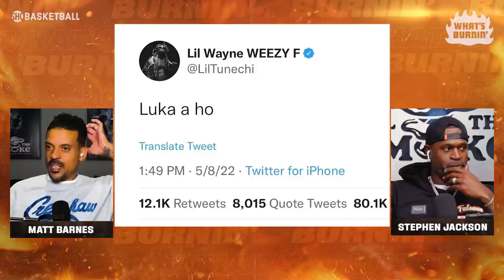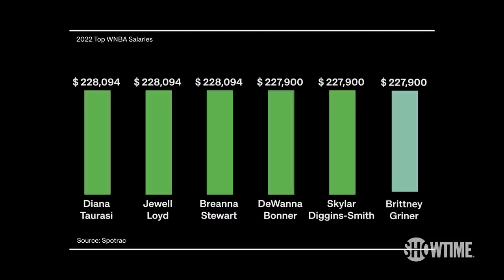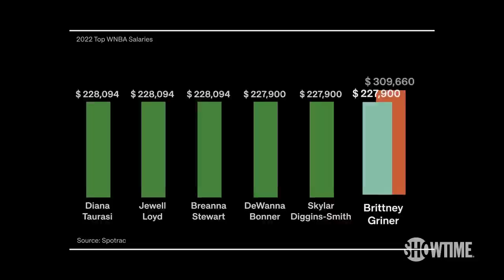Conference Finals Preview & Ayton's Future With The Suns | WHAT’S BURNIN | Showtime Basketball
The NBA Conference Finals kick-off tonight and the guys got you covered with an in-depth breakdown of the series. Plus, they discuss the Sun's stunning loss and react to the DeAndre Ayton situation.